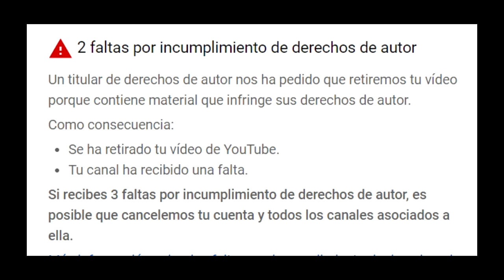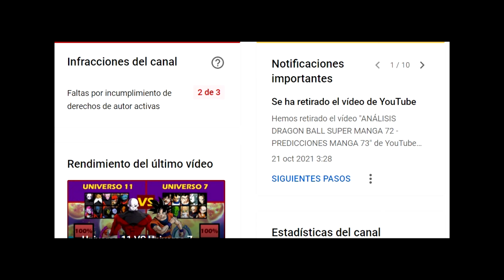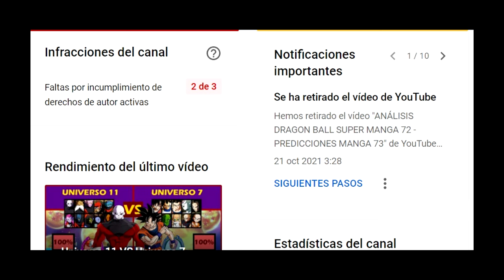COMUNICADO IMPORTANTE sobre el CANAL